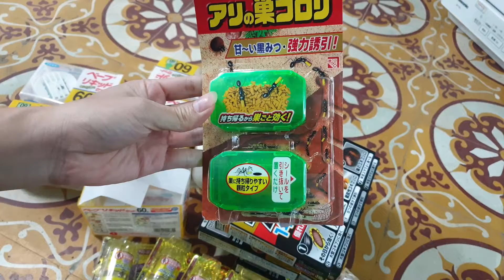0989897559- Đuổi muỗi gián kiến Nhật nội địa an toàn hơn cho sức khỏe